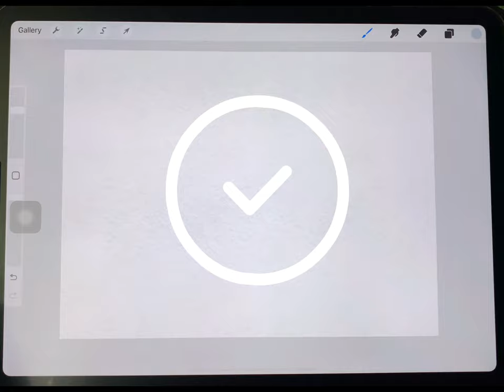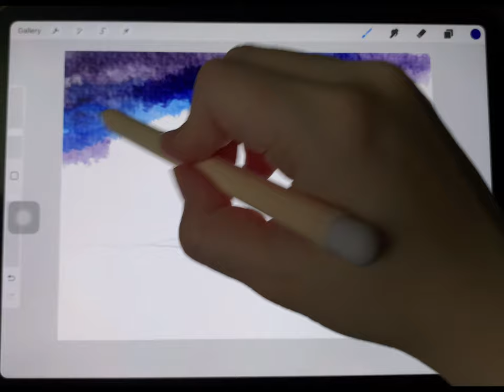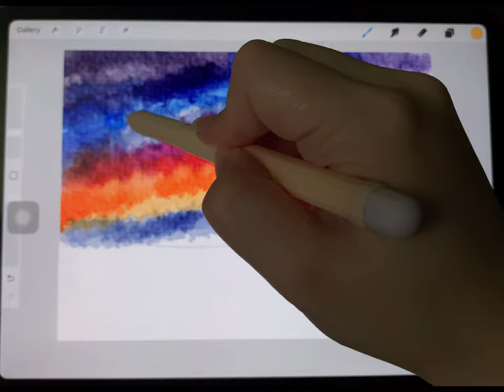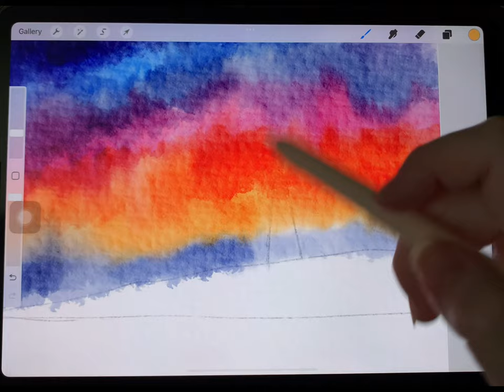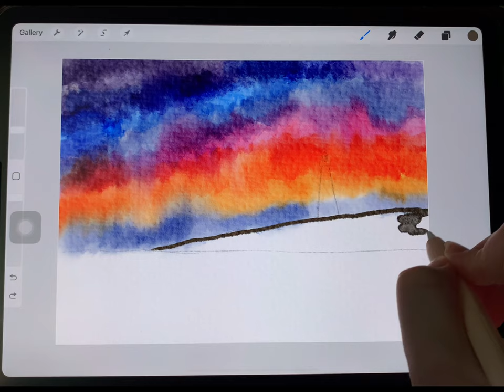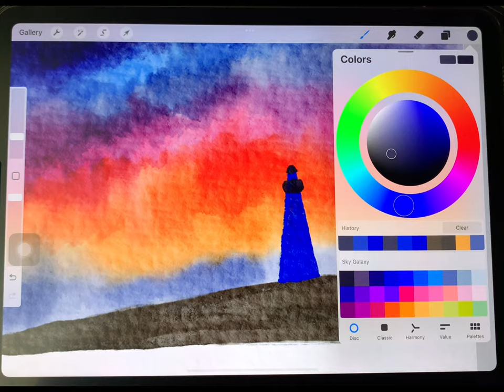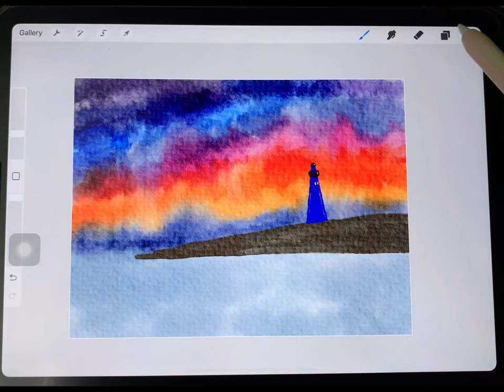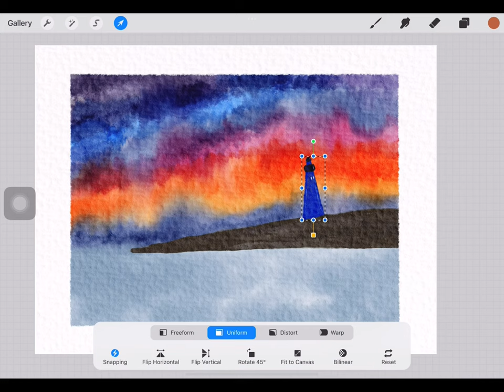Lighthouse at Sunset Procreate Watercolor Painting Tutorial For Beginner - by Hyeart 혜아트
If you wonder if watercolor is hard to do and very complicated, then this tutorial is for you. Watch it, and it can blow your mind. You can create a stunning painting although you are not good at drawing or painting.

This anti-failing painting tutorial is very suitable for relaxation and easing your mind. Let's have a relaxing time together by following these steps. Create your very own creation 😊

Material:
Realistic Procreate Watercolor Brush (more than 50 Brushes) including 9 Paper Texture and 7 Color Palettes

If you have any questions, please write down in the comment section below.